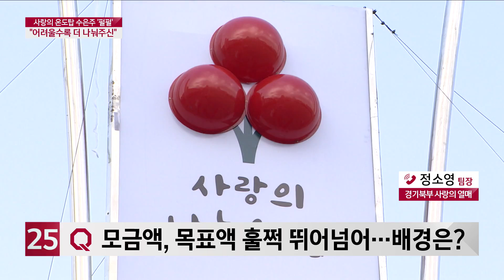[전화연결]경기 북부 사랑의 온도탑 100℃ 조기 달성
지난 12월 1일이죠.
경기 북부 사랑의 열매가 사랑의 온도탑 제막식을 가졌는데요.
조기에 목표를 초과 달성한 것으로 나타났습니다.
경기 북부 사랑의 열매 정소영 팀장과 관련 이야기 나눠보겠습니다.